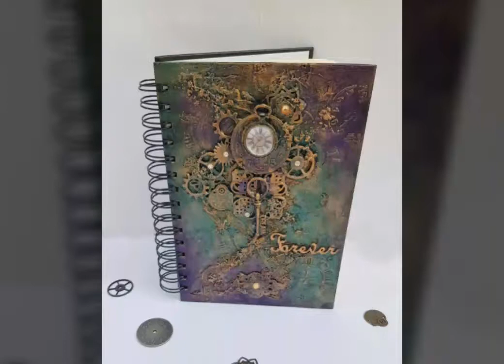Mixed Media Notebook